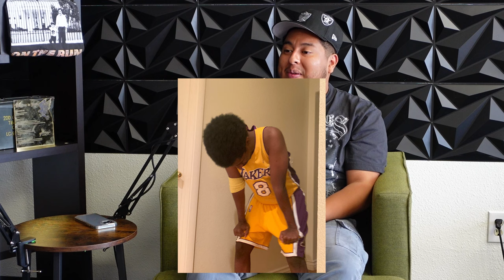Paris Olympics, OTR Trip to Tijuana, and Facebook Marketplace